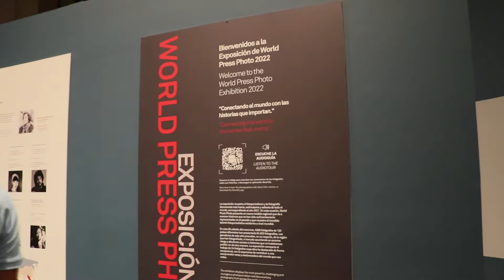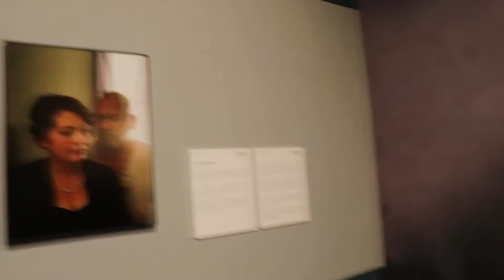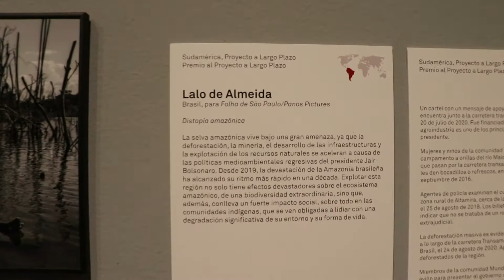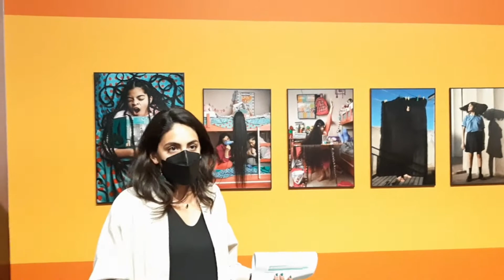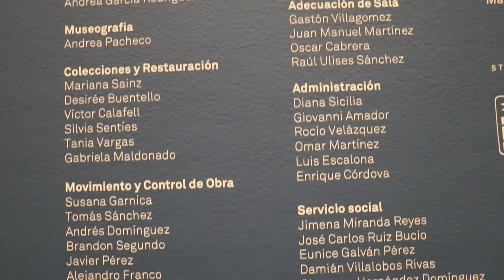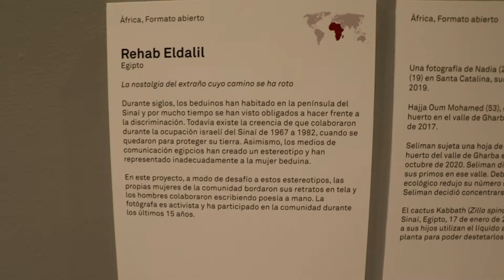WORLD PRESS PHOTO 2022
Amigos les traemos un recorrido por la exposición de las fotografías ganadoras de WORLD PRESSPOTHO 2022 las cuales se exiben en el museo Franz mayer de la Ciudad de México.